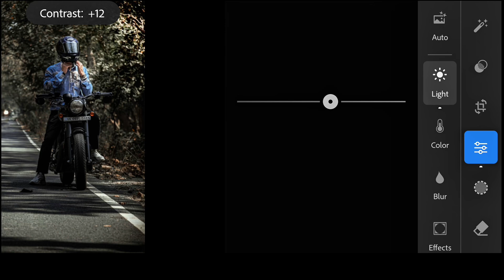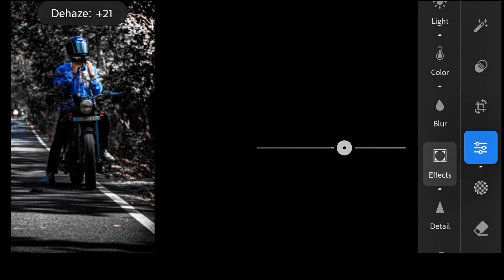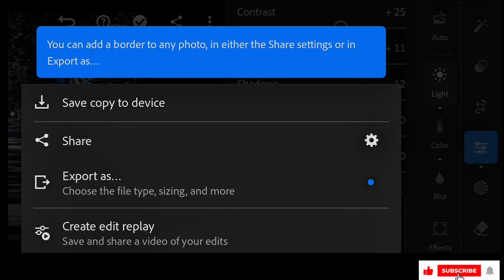"Lightroom Photo Editing Tutorial | 100% DONE | Expo Editing Tricks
Title.

Description:
📸..Lightroom Photo Editing Tutorial** – Learn how to edit photos like a pro in Adobe Lightroom! In this video, I’ll show you step-by-step editing techniques to enhance your photos and give them a stunning "Expo" look. Whether you're a beginner or an advanced user, these tips will help you achieve professional results.

🔥 Topics Covered:
✔️ Basic to Advanced Lightroom Editing
✔️ Expo-Style Presets & Adjustments
✔️ Color Grading & Lighting Tricks
✔️ 100% DONE – Full Editing Process